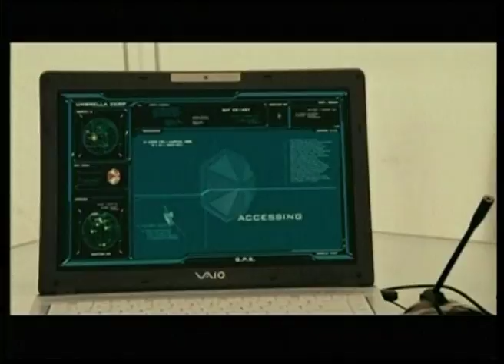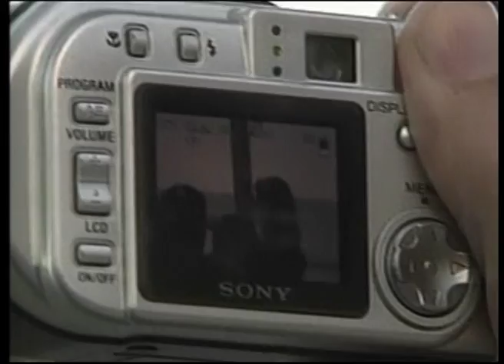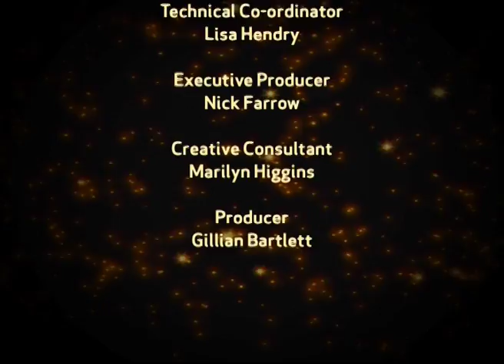Aishwarya Rai, Milla Jovovich, Tyra Banks, Gisele Bunchen, Monica Bellucci | Bio & Life Story Ep 32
Aishwarya Rai, Milla Jovovich, Tyra Banks, Gisele Bunchen, Monica Bellucci | Bio & Life Story.

Aishwarya Rai - Ten years after being crowned Miss World, Bollywood actress Aishwarya Rai was included in
Time magazine's Top 100 most influential people. After her breakup with fellow Indian actor Vivek Oberoi, she
threw herself into her career, starring in the Bollywood reworking of Jane's Austin's classic, Pride and Prejudice
and becoming a spokeswoman for L'Oreal.

Milla Jovovich - Originally from the Ukraine, Jovovich has been dubbed the "reigning queen of kick-butt" by cable
TV channel VHI, thanks to her roles in Resident Evil' and its sequels, as well as in Fifth Element' with Bruce
Willis and a starring turn in Luc Besson's Joan of Arc.

Tyra Banks - Choosing modeling over university Tyra Banks set a record, scoring 25 working engagements in her
first week. She went on to have wildly successful careers in both print and the runway. As well as modeling for
Victoria's Secret she has become known for being the host and mentor of contestants on America's Next Top
Model'.

Gisele Bunchen - Her first ambition was to become a professional volleyball player, but no doubt her accountant is
happy with her eventual career choice, as modeling has propelled her to the top of her game. Gisele has since
become the highest paid supermodel in the world.

Monica Bellucci - Born in Umbria, Italy, Bellucci began modeling as a way to pay for legal studies, but in the end
the law books lost out to the catwalk, and she moved to Milan and became one of the world's top fashion models.
At the same time she took up acting classes, winning a role as one of Dracula's brides in Bram Stoker's Dracula.
But the role that really got her noticed was 2002's Irreversible, in which she starred with her husband Vincent
Cassel.